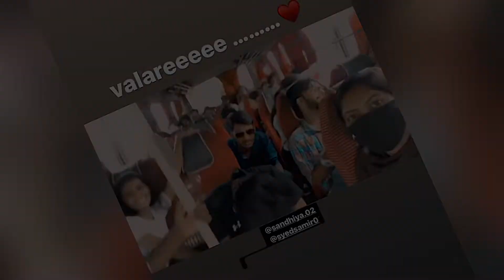South Indian Trip Attrocities of Shades Of Valar in Payanangal 😂😂😂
Shades of valar

Trip fun

Of South Indian Trip

9 day Of Our South India Trip Vlog 😄

The most Fun Filled Enjoyment days 😂😂😂

Bestest Memories ever ✨